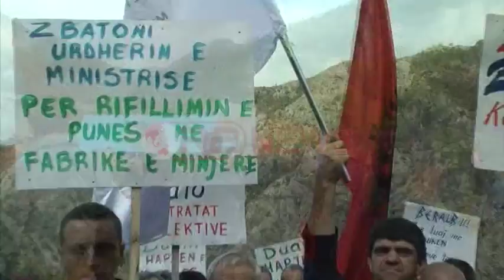Pukë, minatorët e bakrit pa punë: Nëse nuk ndërhyn shteti do hyjmë në grevë urie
Që nga 1 shtatori 300 punonjës të koncensionarit turko – kinez, të nxjerrjes dhe pasurimit të bakrit në zonën e Pukës janë pa punë. Shkak është vendimi i papritur i kompanisë për pezullimin e aktivitetit me justifikimin e rënjes së cmimit të bakrit në bursë.
Punonjësit kërkojnë rifillimin e punës në minierën e Munellës dhe Fabrikën e Pasurimit të Bakrit në Fushë Arrëz. Minatorët thonë se protestat do të përshkallzohen deri në greve urie.
Minatorët e Munellës dhe kreu i Bashkimit të Sindikatave të Pavarura Shqiptare paralajmeruan një tjetër protestë para Kuvendit.
Vlash Toplana kreu i Sindikatave të Minatorëve Pukë: Nuk do të ndalemi kurrë derisa të plotëshen kërkesat tona.
Gëzim Kalaja Kryetar i PSPSH: Do të protestojmë përpara Parlamentit, do të protestojmë përara Ministrisë së Energjitikës, do të protestojmë përara kryeministrisë dhe nuk do largohemi derisa kërkesat tona të gjejnë zgjidhje.
Miniera e Munellës që prej vitit 2001 iu dha me koncension kompanisë Ber Alb. Kjo kompani ka marr lejen e shfrytëzimit dhe për 5 miniera të tjera në Pukë tek të cilat nuk ka filluar punë.